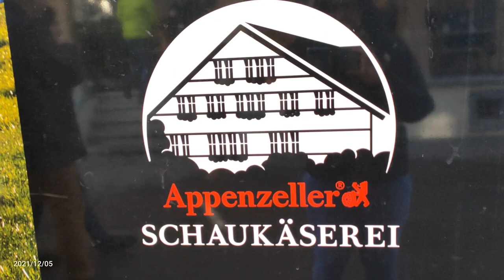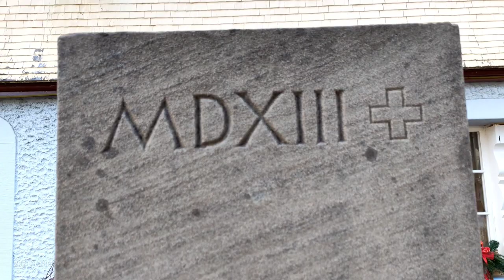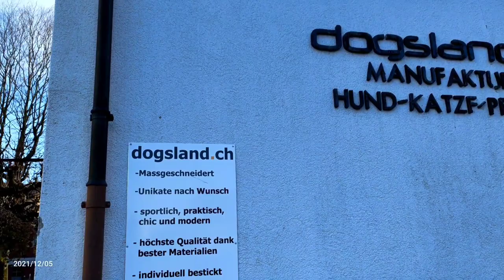/Simple life Appenzell 🇨🇭